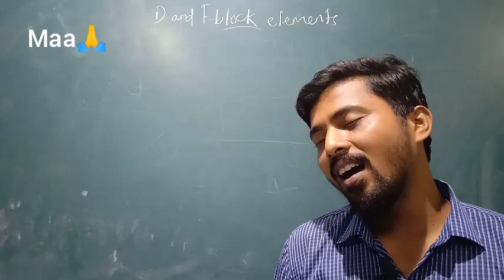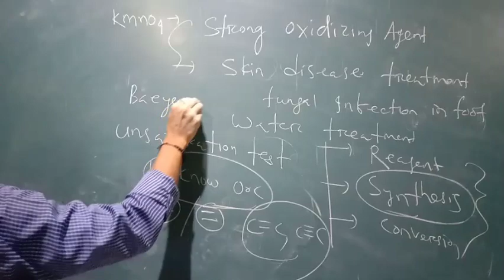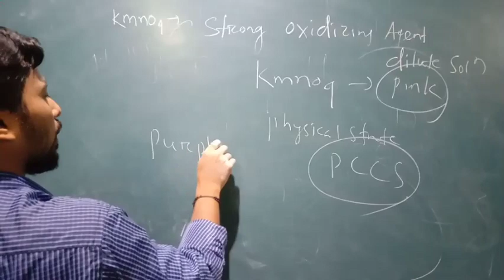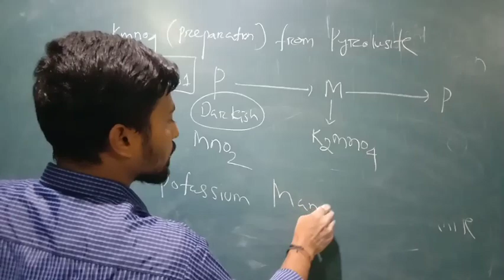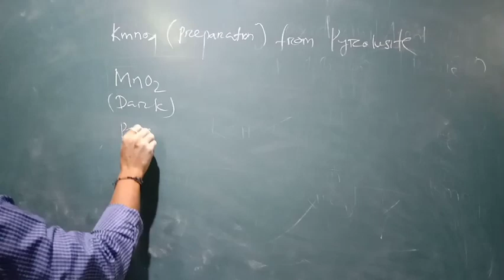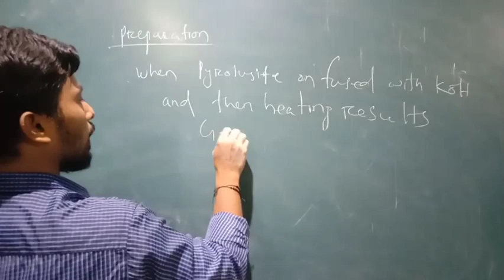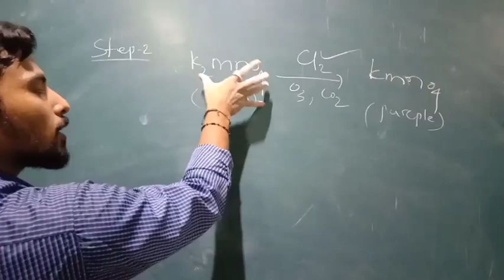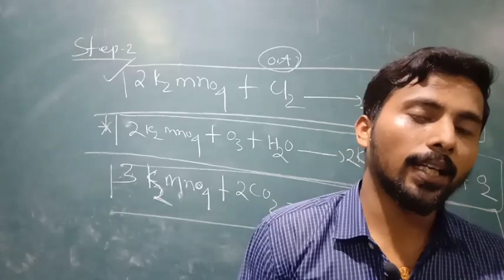||lect-11||d and f block elements ||preparation of kmno4 ||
Don't forget to watch from 8.15...imp part